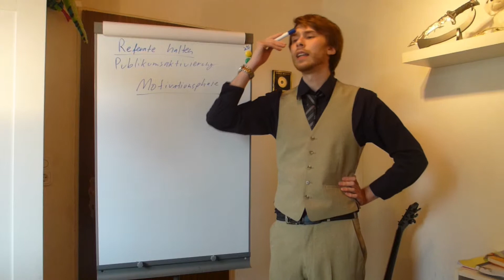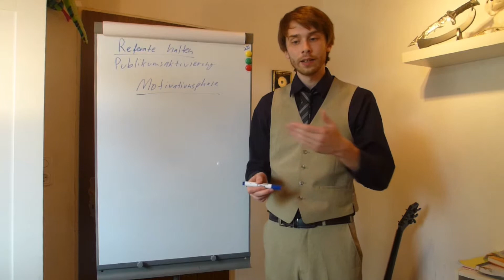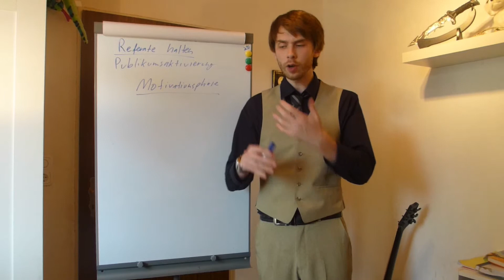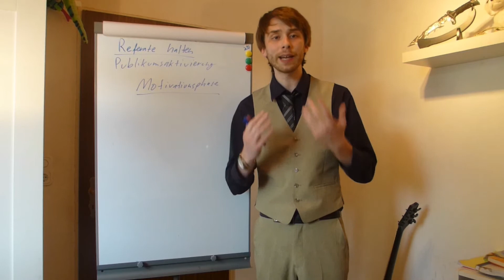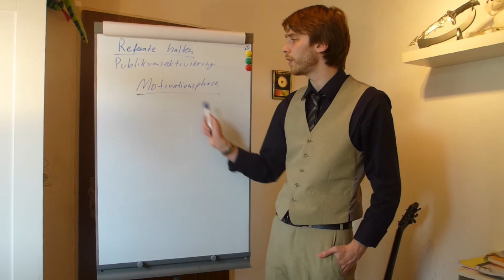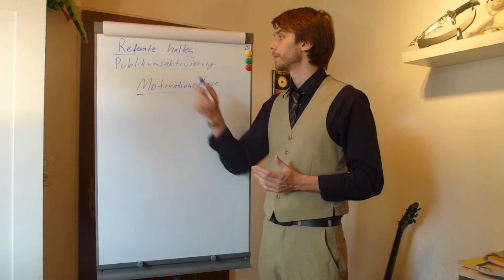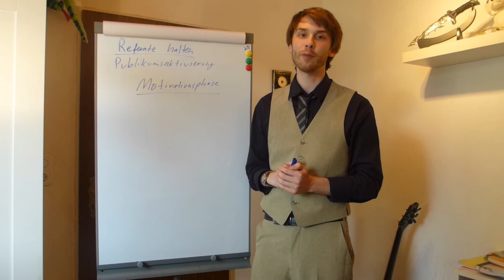Referate halten - Publikumsaktivierung